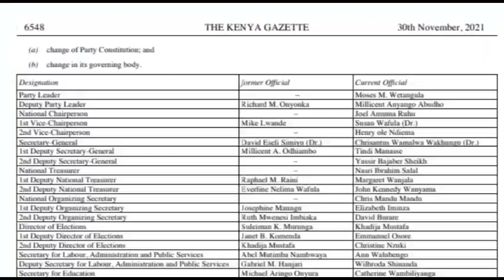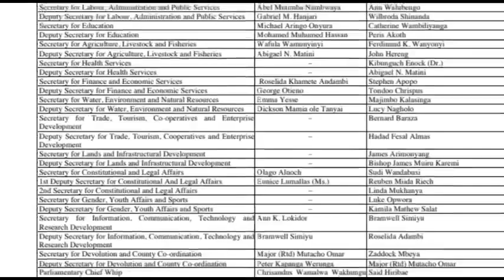The Journey Of Ford Kenya Failed Coup Led By Bungoma Governor Wangamati, MPs Eseli And Wamunyinyi